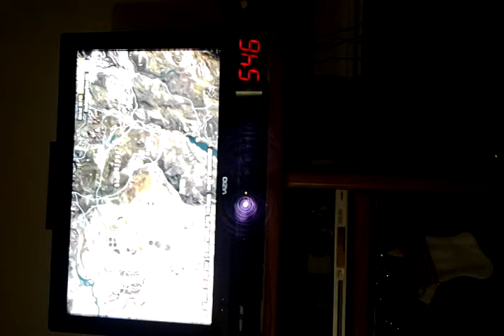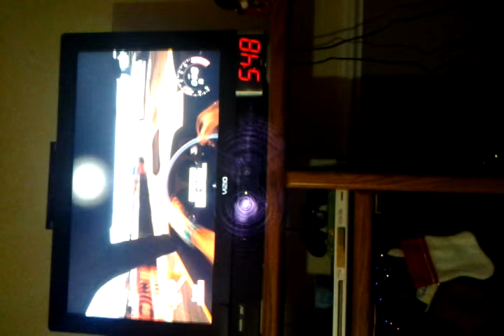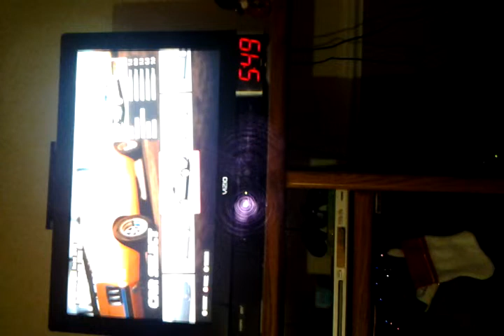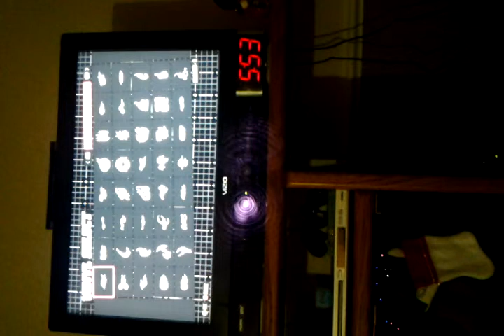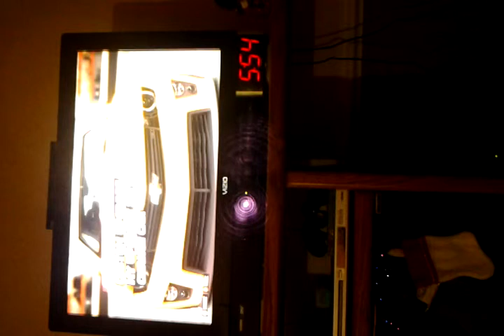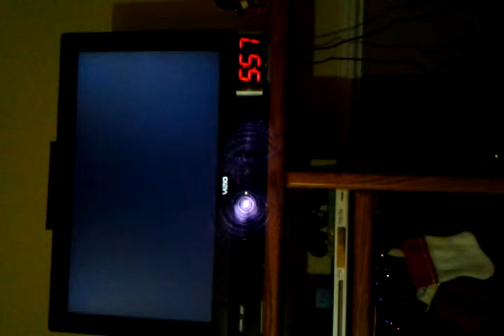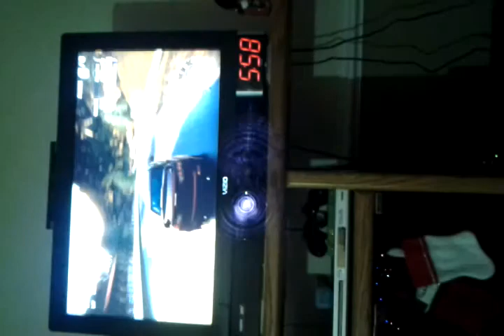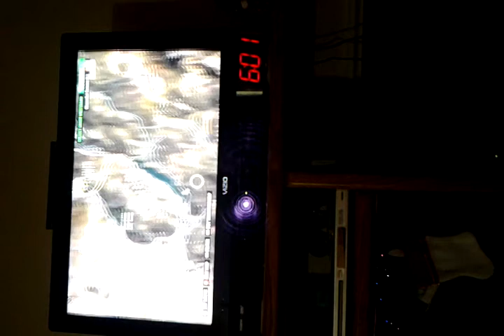Forza Horizon: Ep. 4